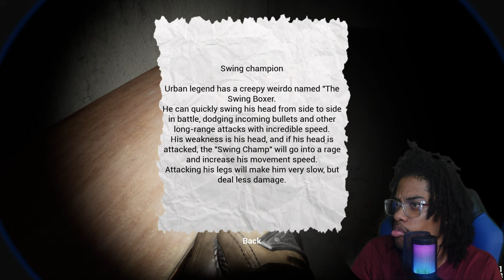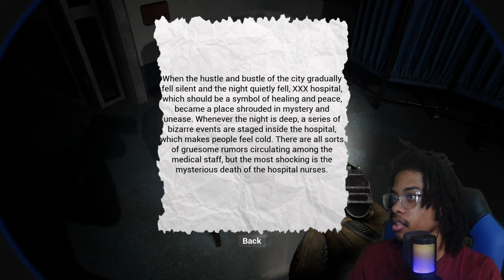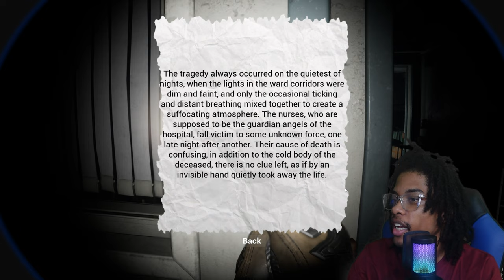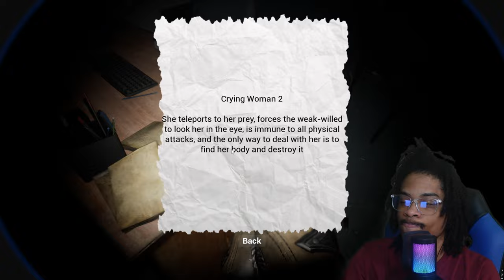I Spent The Night In A Haunted Hospital (HAPPY HALLOWEEN)